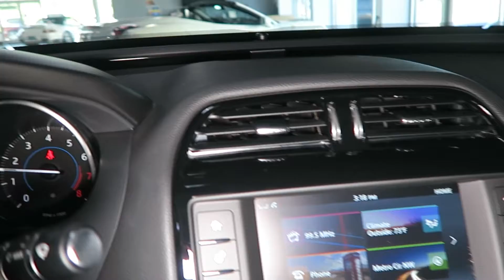2018 Jaguar XE 25t Premium AWD for Sale in Canton, Ohio | Jeff's Motorcars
2018 Jaguar XE 25t Premium AWD for Sale in Canton, Ohio!